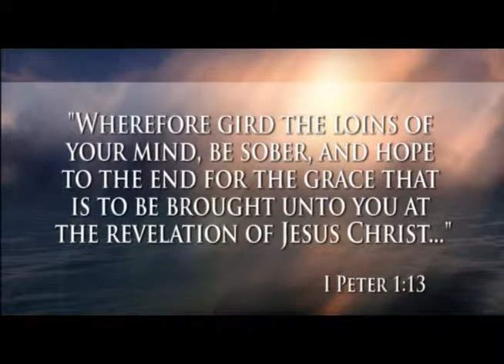ELPIZO = Hope! // Greater Grace Church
Message #5257 From May 29th, 1994